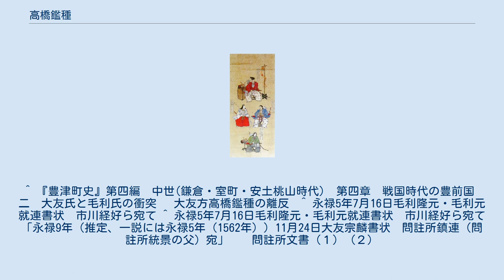高橋鑑種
高橋 鑑種（たかはし あきたね）は、戦国時代から安土桃山時代にかけての武将。
大友氏の家臣。
 豊後国大友氏の庶流一萬田氏の一族、一萬田親泰の次男で親実（のち鑑相、鑑実の父）の弟といわれる。
初めは一萬田 親宗（ちかむね）を名乗る。
大蔵党の筑後高橋氏を継承し、主君・大友義鑑の偏諱と高橋氏の通字（「種」字）により高橋 鑑種に改名。
この継承の時期については諸説ありはっきりしないが、天文年間であることは確実である。
義鑑から家督を継いだ義鎮（宗麟）は天文22年（1553年）正月、一萬田鑑相、宗像鑑久、服部右京亮の討伐を命じた。
大友の老中・吉岡長増達は反対していたが、義鎮は命令を強行させている。
これにより一萬田家当主である兄・鑑相、弟・鑑久、甥達を殺された（甥の中で鑑相の嫡男・鑑実は生き残った）。
 大友義鎮の弟・晴英（大内義長）が大内氏の家督を継ぐことになると、橋爪鑑実（一萬田から改姓）と共に義長に付き従って大内家に入り奉行人となった。
しかし義長は弘治3年（1557年）に毛利元就に攻められ自害させられてしまう。
鑑種は義長に使者として豊後に送られていたため無事であったようである。
その後、大友氏に帰参した。
鑑種は武勇に優れた人物であり、弘治2年（1556年）の小原鑑元の反乱で宗麟も避難するほどの大乱が勃発した際、激戦であったが、鑑種は鑑元が篭る城に火を放つことに成功して勝利の元を作る大功を成した。
翌年7月の秋月文種を討伐も功を挙げた。
さらに、永禄3年（1560年）に大友氏が伊予西園寺氏を討伐した際、西園寺家臣の土居清宗を討ち取ったのも鑑種だといわれている。
これらの功により永禄元年頃、二千町の大禄を与えられ宝満城督となり九州最高の行政機関大宰府を管理、支配することになった。
また支城として岩屋城を築いた。
筑前国守護代に任命されたともいわれる。
 永禄4年（1561年）、第四次門司城の戦いに出陣したが大友方は敗れた。
翌永禄5年（1562年）7月、毛利氏の誘いを受けて毛利に寝返った。
原因は不明であるが、兄・鑑相が反逆の廉(かど)で殺されたこと、更に美人と評判の兄の妻を宗麟が愛妾としたことで、宗麟を恨んだとも、宗麟から大内義長を助けるために対毛利攻めのために諸豪族の調略を命じられ、この下準備に奔走していたにも関わらず、両家が急に和睦してしまったために調略活動が水泡に帰し、面目を失ってしまったためとも伝わる。
鑑種を味方にしたことに毛利隆元は大喜びした。
鑑種は豊前国の香春岳城の譲渡を求めたが、毛利家臣の杉連緒が所有しており、毛利元就・隆元親子は「香春岳城を鑑種に渡すと杉連緒が大友に行ってしまうかもしれない」と言って二人を継続して味方させることに頭を悩ませている。
また鑑種は、毛利家が筑前一国を手にした際にはそのうち6郡の割譲することを要求し、毛利親子はこれを了承している。
鑑種は表立っては謀反は起こさず水面下で宗像氏貞や秋月種実、毛利家臣らと好を結んでいった。
永禄9年（1566年）、「鑑種に謀反の志あり」と次々に大友氏に報告が入った。
当初、宗麟は「近年鑑種がいろいろと勝手なことをしていると聞いているけれども忠節無比の人なので」と言って噂を信じていなかった。
宗麟は吉良某を遣わし鑑種を詰問したが、鑑種は何も答えず吉良を追い返した。
謀反が確実であることを知った宗麟は「大切に育んでやったのに」と悔しがっている。
討伐隊が来ることを察すると秋月種実、龍造寺隆信を誘い大友氏に反旗を翻した。
秋月種実は永禄10年（1567年）4月上旬に挙兵、隆信は6月か7月に挙兵している。
これに合わせ毛利氏も宗像氏貞、筑紫惟門・筑紫昭門（屋山越後守貞治・照門・輝門とも、惟門の祖父・筑紫秀門の養子）、原田隆種・親種親子を呼応させ大友氏に蜂起させた。
 永禄10年（1567年）7月、宗麟は戸次鑑連らを指揮官とした討伐軍を派遣。
この軍の主兵力として、豊後国の朽網氏、吉岡氏、豊後斉藤氏、筑後国の蒲池氏、田尻氏、溝口氏、三池氏、問註所氏、そして鑑種の甥・鑑実を中心とする一萬田氏までもが加わっていた。
永禄12年（1569年）に尼子義久の家臣・山中幸盛が出雲国に攻め込んだために、毛利軍は九州から撤退してしまう。
そのため、後ろ盾を失った鑑種は進退窮まり大友義鎮に降るが、高橋家の家督を剥奪されてしまう。
 その後、鑑種は小倉城主となる。
当主を失った筑後高橋氏は断絶の危機を迎えるが、吉弘鎮理（後の高橋鎮種（紹運））により名跡が継...